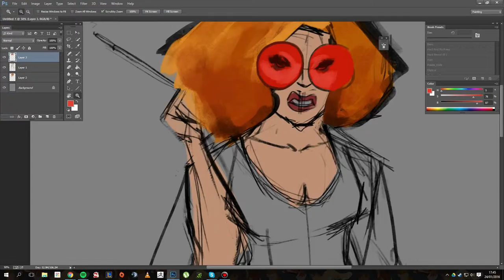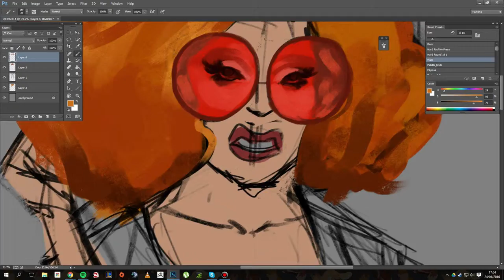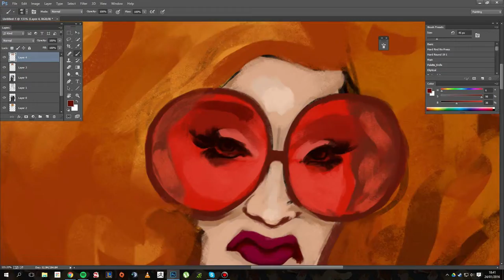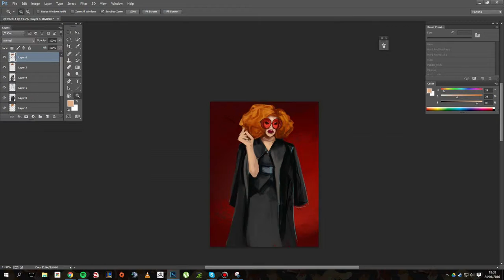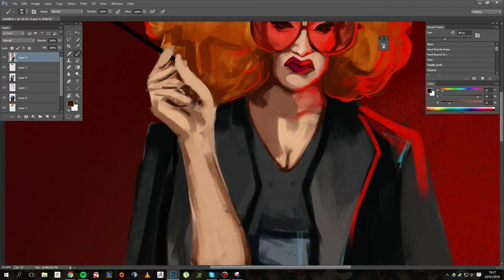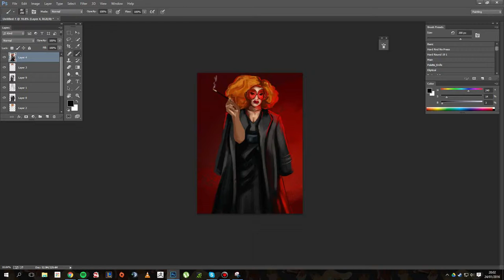Hukx Monsoon, Starkiller.